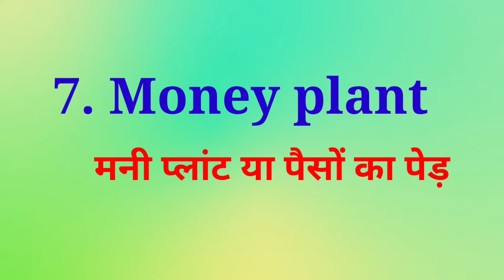घर की हवा को शुद्ध रखने वाले पौधे | oxygen giving plants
घर की हवा को शुद्ध रखने वाले पौधे @GardenUp

1.Basil plant or Holy Basil plan

2. Spider plant

3. Aloe vera

4. Neem tree

5. Ficus tree

6. Snake plant

7. Money plant

8. Bamboo plant

9. Areca Palm or Butterfly Palm

10. Peace Lily

Is video main maine aapko ghar ki hawa ko shudh karne wale paudhon (oxygen giving plants)ke name english aur hindi mai btaye hai aur is video mai aapkoo niche likhe questions ke answers bhi mil jayenge...

1. कौन से पांच पौधे घर में लगाना चाहिए?
2. सुख शांति का पौधा कौन सा होता है?
3. आंगन में कौन कौन से पौधे लगाने चाहिए?
4. मनी प्लांट को धूप में रखना चाहिए या नहीं?
5. बिना धूप वाले पौधे के नाम?
6. oxygen giving indoor plants?
7. WhaI is the importance of plants in hindi?
8. इनडोर प्लांट के नाम इंग्लिश में?
9. इंडोर प्लांट्स नाम इन हिंदी?
10.इनडोर प्लांट के फायदे?

To see the first part of oxygen giving plants,
please click the following link :-

To see the other important videos, please visit our youtube channel " Rupinder ki Baaten ".